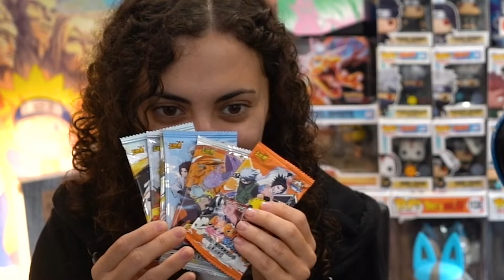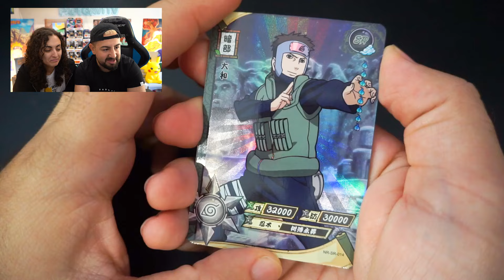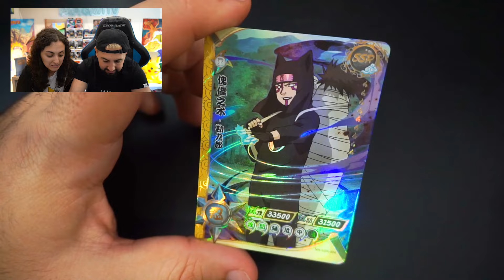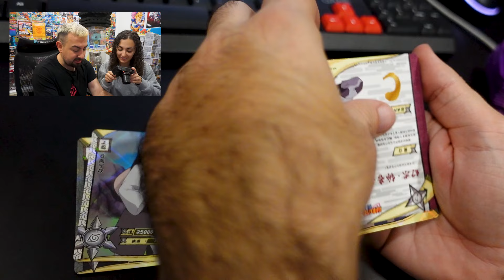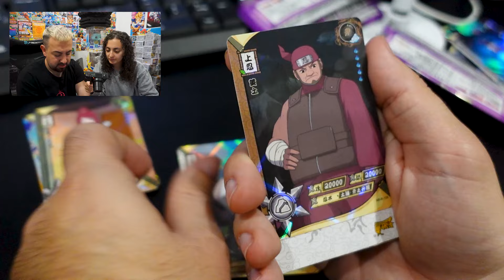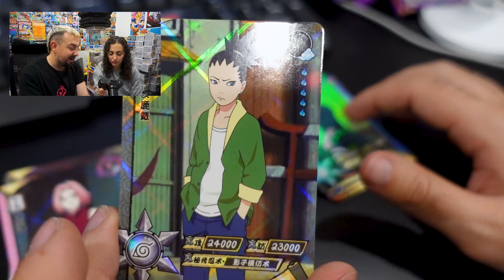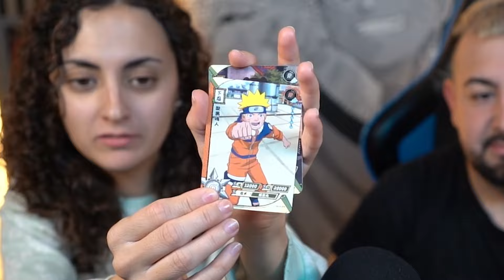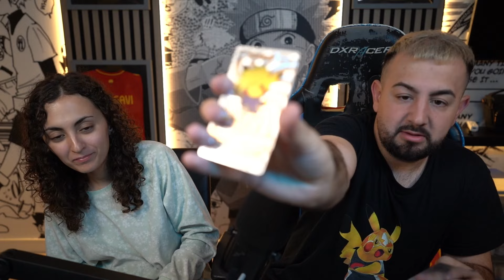HICE UN PACK OPENING LEGENDARIO DE CARTAS DE NARUTO TCG